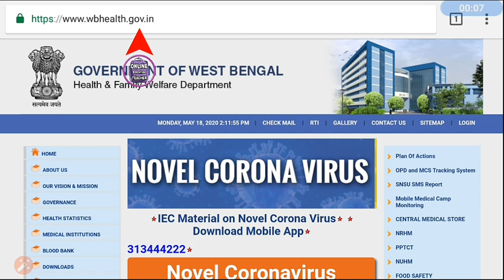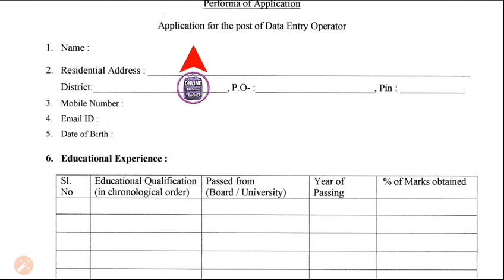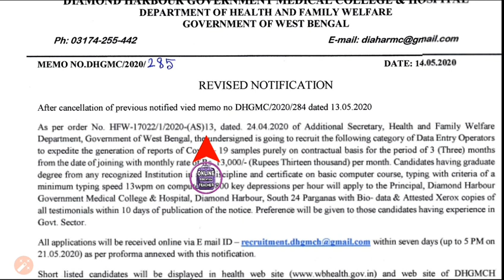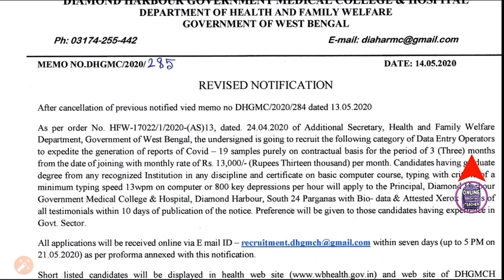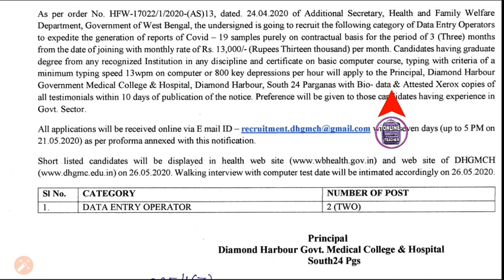পশ্চিমবঙ্গে 2020 DEO তে নিয়োগ 🔥 যে কোন জেলার ছেলে ও মেয়ে আবেদনের যোগ্য | WB new recruitment apply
পশ্চিমবঙ্গের নতুন চাকরির বিজ্ঞপ্তি প্রকাশ হলো এখানে যেকোন বাসিন্দারা আবেদন করতে পারবেন পশ্চিমবঙ্গের কোন জেলা থেকে।

♥️☎️কোন সমস্যা / STUDY material PDF / চাকরির খবর পেতে  হলে WHATSAPP GROUP এ যোগ দিন👇🏿👇🏿